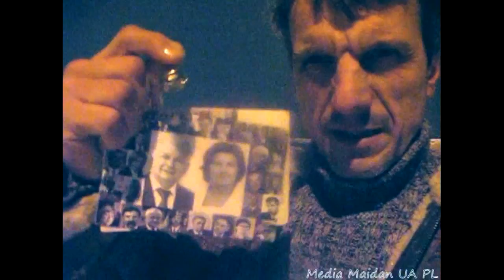Schetyna, fuck off na całość!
Fantomy boli za władze pchają nieudaczników politycznych z PO na zasmrodzenie autorytet Polski i przygnębienie symbolu władzy - polskiego parlamentu!